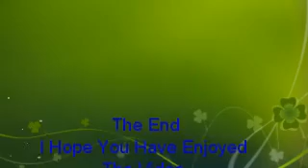First Ever American Airlines Dreamliner Boeing 787 N810AN On AA54 At Manchester Airport 21/06/16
First Ever Visit Of An American Airlines Dreamliner Boeing 787-800 N810AN On Flight AA54 From (ORD) Chicago Is Seen Landing And Taxing On Runway 23R At (MAN) Manchester Airport 11.32Am On The 21/06/2016